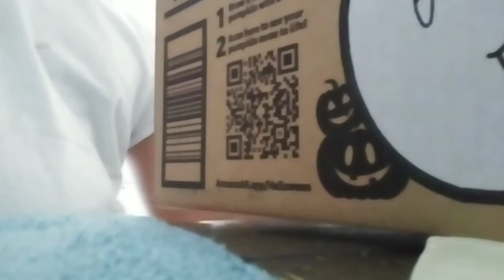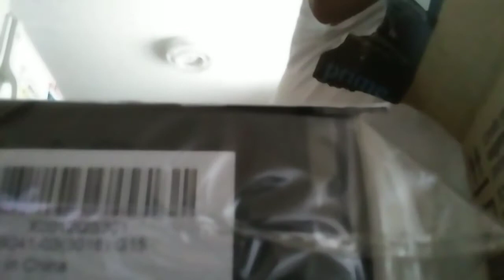unboxing my new friend..